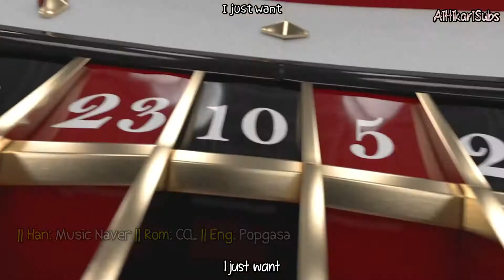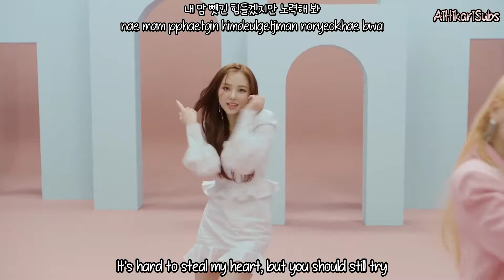Elris (엘리스) - Jackpot [Eng Sub-Romanization-Hangul] MV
Credits to
Han: music.naver
Rom: CCL
Eng: popgasa

Artist: ELRIS (엘리스)
Song: JACKPOT
Album: JACKPOT
MV Release : Feb 26, 2020